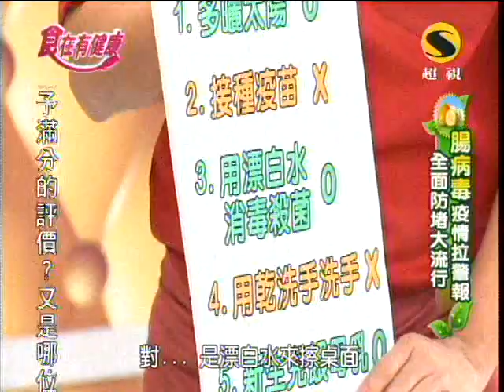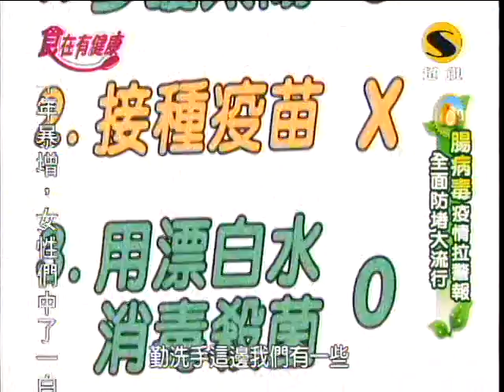超視食在有健康第205集part2蛤蜊黃魚湯